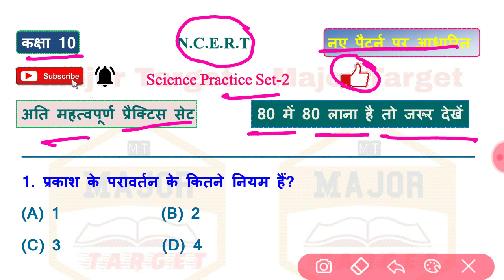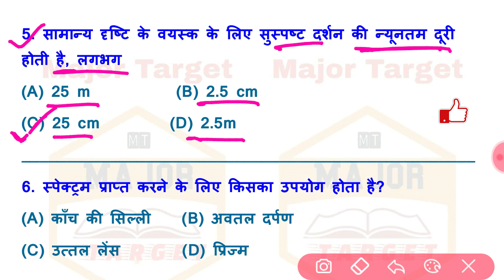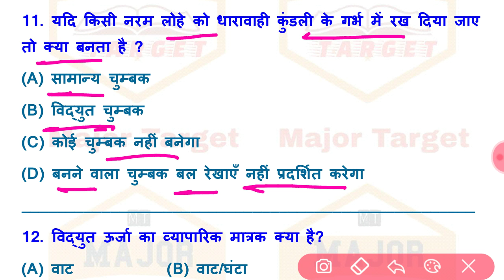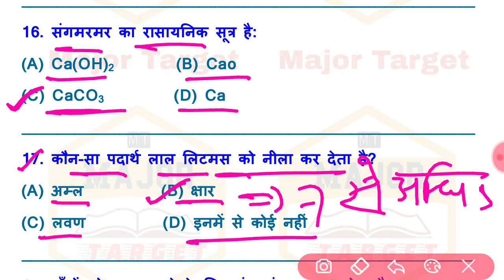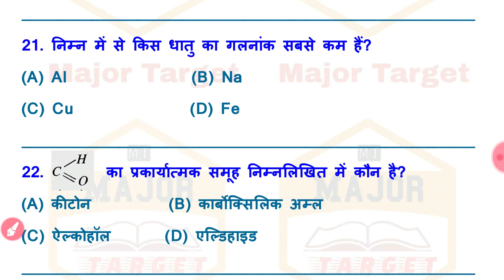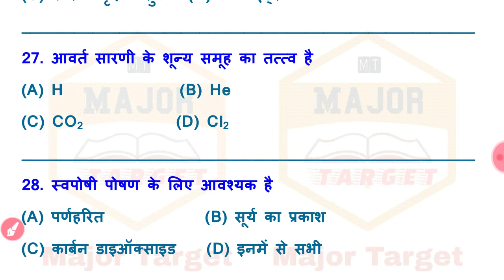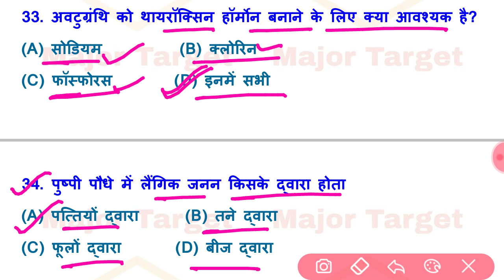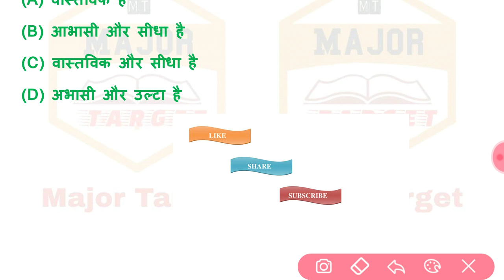विज्ञान प्रैक्टिस सेट-2 vvi objective 2022-Science vvi Objective 2022-Bihar Board Exam 2022-V.V.I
1.Objective Mathematics Class X (Hindi)

10th Class Telegram Channel Link 2022

(3)  Telegram group class 10th link